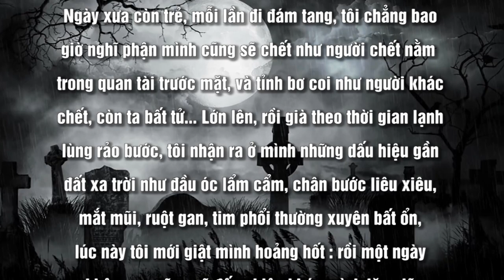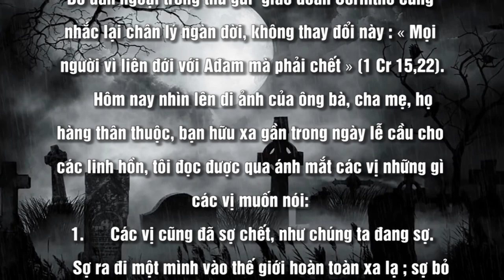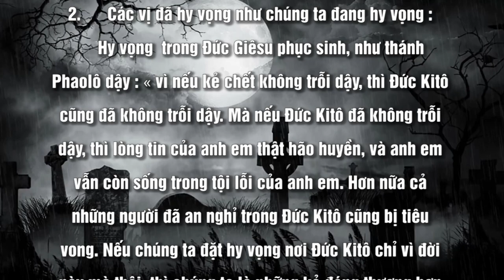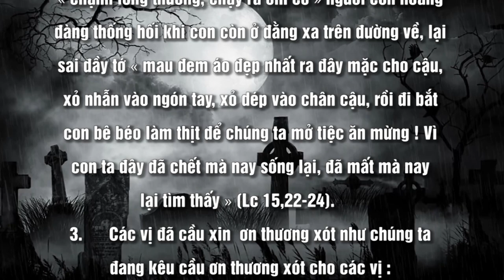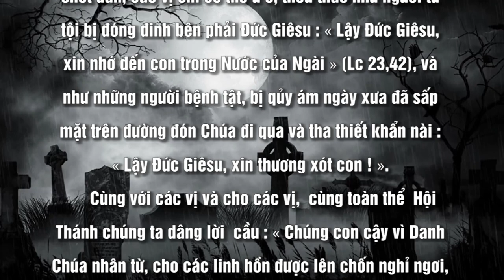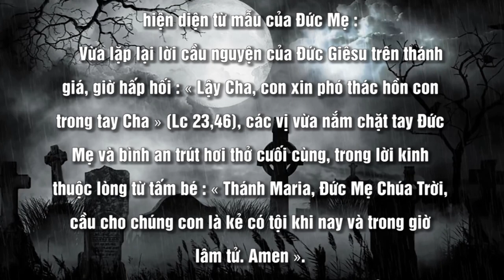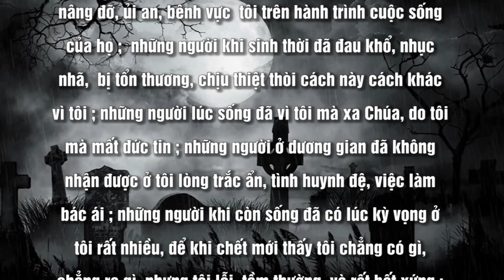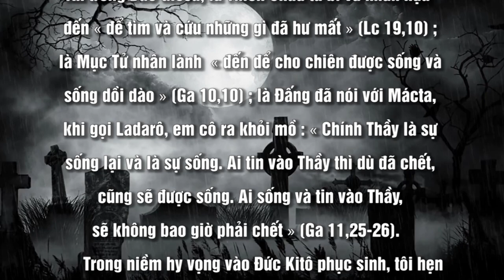TRƯỚC DI ẢNH NGƯỜI QUÁ CỐ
MÙA THƯỜNG NIÊN
THÁNG 11 - LỄ CÁC LINH HỒN
Nội dung bài : TRƯỚC DI ẢNH NGƯỜI QUÁ CỐ
Người đọc : JOSEPH NGUYỄN - ANNA BÍCH THƯ
Bài hát minh hoạ trong bài : TỪ CHỐN TỐI TĂM
Sáng tác : Linh Mục - Ns KIM LONG
Thể hiện : Ca sĩ THANH HUYỀN